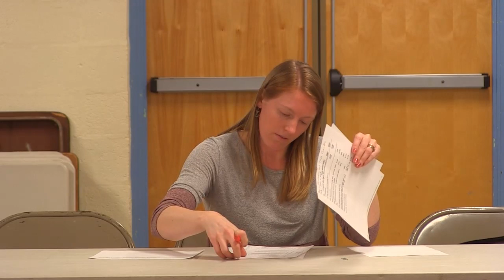Conway Selectboard - February 3, 2020